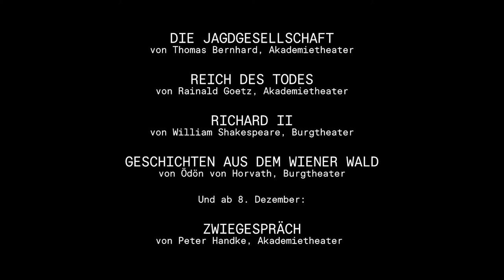Martin Schwab über Martin Schwab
Anlässlich des 85. Geburtstags von Martin Schwab, Kammerschauspieler und Ehrenmitglied des Burgtheater-Ensembles, am 9. November 2022 haben wir für Sie einen Überblick über seine aktuellen Inszenierungen zusammengestellt. Obendrein haben wir die Outtakes aus einem Interview gesichtet, dass wir mit ihm für das BURGTHEATER MAGAZIN geführt hatten und die seither als kleine Schätze im Archiv schlummern. Martin Schwab zeigt sich darin als ehemals Jährzorniger, scherzhaft als Weiser und verrät, wie er Eitelkeit für sich definiert.